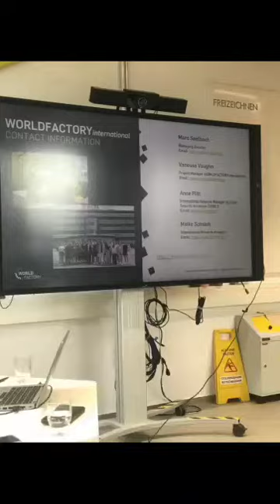Germany Startup Ecosystem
Germany has a vibrant and dynamic startup ecosystem, particularly centered around cities like Berlin, Munich, Hamburg, and Frankfurt. Here are some key elements of the startup scene in Germany:

Berlin: Often considered the startup capital of Germany, Berlin boasts a diverse and thriving startup ecosystem. It attracts entrepreneurs and investors from around the world due to its relatively low cost of living, vibrant culture, and excellent infrastructure.

Government Support: The German government provides various forms of support for startups, including grants, loans, and tax incentives. Programs like the Exist startup grant and the High-Tech Gründerfonds (HTGF) provide funding for early-stage ventures.

Strong Economy: Germany's strong economy and well-developed infrastructure create a favorable environment for startups. It offers access to a large market, skilled workforce, and world-class research institutions.

Startup Hubs and Incubators: Several startup hubs and incubators exist across the country to support entrepreneurs in various industries. Examples include Factory Berlin, The Factory Frankfurt, and Munich Urban Colab.

Tech and Innovation: Germany is known for its expertise in sectors like automotive, engineering, biotech, and renewable energy. Startups in these areas benefit from access to specialized talent, research institutions, and industry networks.

Investor Landscape: While the venture capital landscape in Germany may not be as mature as in some other countries like the United States, it has been growing rapidly. Venture capital firms, corporate investors, and angel investors are increasingly active in funding promising startups.

International Connectivity: Germany's central location in Europe makes it an attractive base for startups looking to expand internationally. It provides access to a large European market and facilitates connections with neighboring countries.

Startup Events and Networking: Germany hosts numerous startup events, conferences, and networking opportunities throughout the year. These events bring together entrepreneurs, investors, and industry experts to share knowledge and foster collaboration.

Overall, the startup ecosystem in Germany continues to evolve and expand, offering opportunities for entrepreneurs across various sectors.